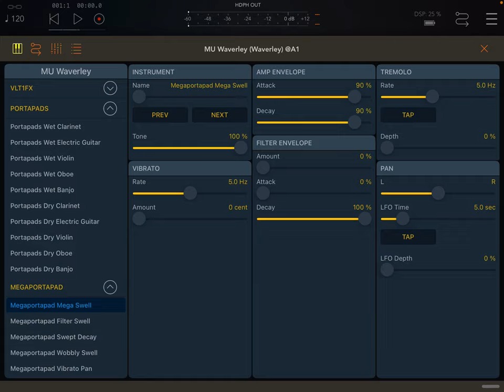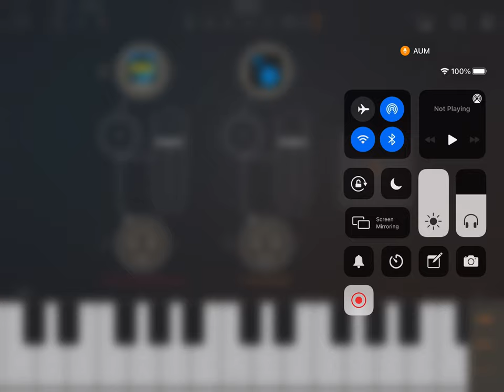moodunits Waverley - MEGAPORTAPAD demo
“This is about as toy as they come.  It sounds pretty bad.  Unfortunately it has no headphone jack so it is hard to record clean audio from it.” - online review of the Yamaha PortaSound PSS-30 from the 1980’s

OK…  Challenge accepted!

For this sampling adventure, I decided to use the “coprophagy method”.  All will become clear…

First off, I created individual instruments from the PSS-30’s 5 sustained sounds, micing the tiny speaker with a trusty SM57.

I then created five new instruments by re-sampling the above, going through my new splosh box of choice, the awesome Neon Egg Planetarium 2 to add warm and grainy modulated analog reverb and delay.

Finally, I created the MEGAPORTAPAD instrument for moodunits Waverley from a crazy filter-swept pan-fest of a mix, using the five instruments from the previous step playing notes in unison.

For this demo, I'm hosting moodunits Waverley in an AUM session and playing it via MIDI using touchscaper.  No additional effects or processing.